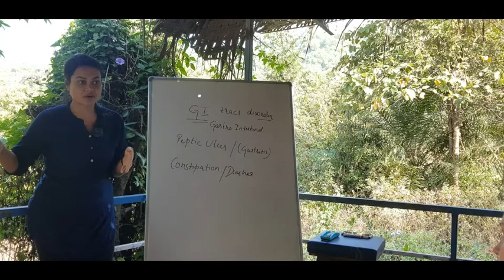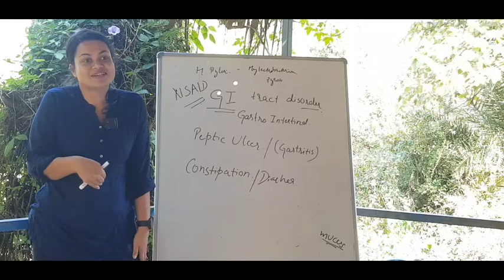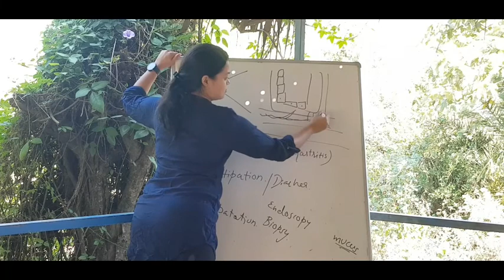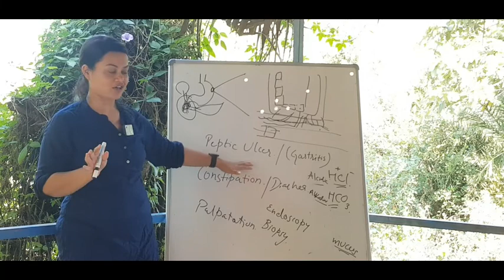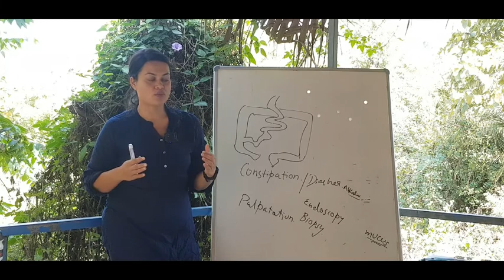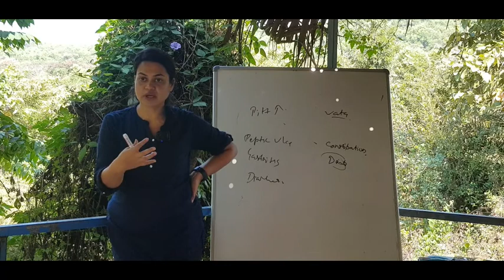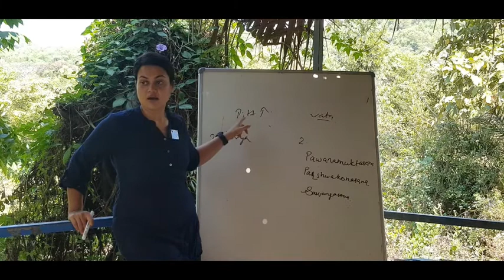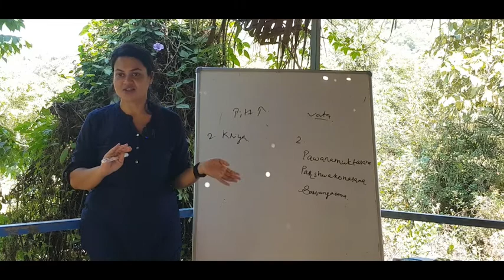Yoga Therapy Teacher Training In India || Day-3 | Goa | Gokarna | Dharmashala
What deceases are related to digestive system and how yoga therapy can help to cure.